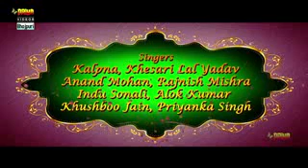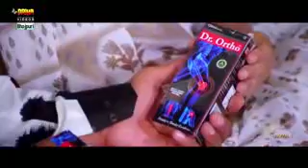Mehandi La(2019)# खेसारी लाल की इस फिल्म# को लड़किया जयादा पसंद कर रही हैं # | पारिवारिक फिल्म 2019